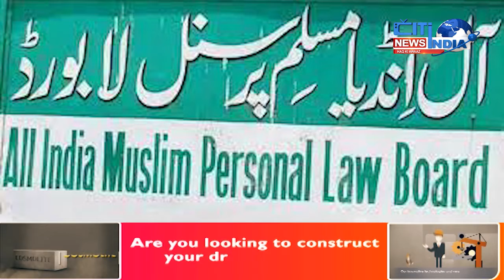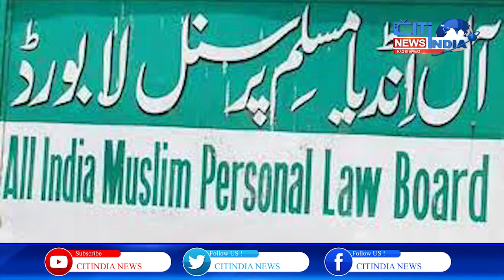All India Muslim Personal Law Board has neither expressed any view nor given statement on Taliban